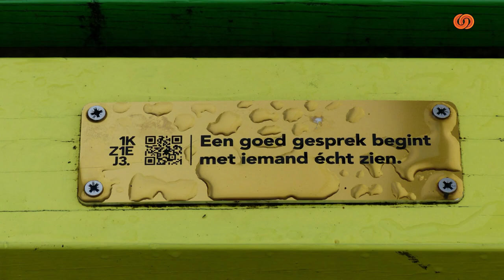BotlekTV - Talent gezocht voor Waterfest 2024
Ben jij vocalist, speel je in een band of heb je andere talentvolle kwaliteiten? Wil je misschien als vrijwilliger meehelpen?